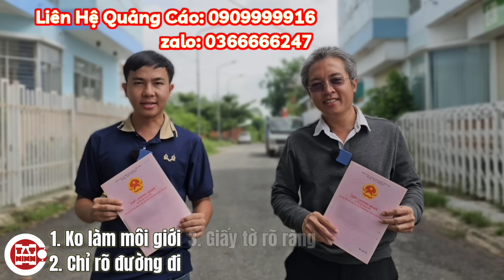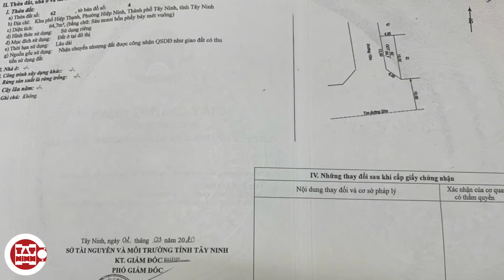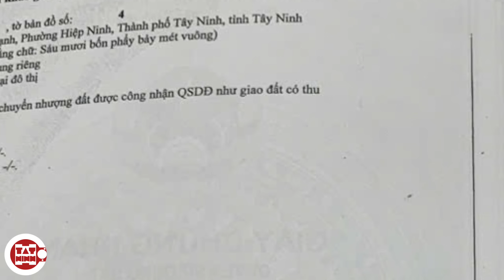Ai mê nhà 2 mặt tiền đường lớn ngay Tòa Thánh Tây Ninh nên xem lô đất này 6x20 bán dưới 1,5 tỉ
DƯỚI 1,5 TỈ
6x20 ĐẤT ĐÔ THỊ 100%

2 MẶT TIỀN ĐƯỜNG 20M
AI NHÌN CŨNG NỂ
VỪA Ở VỪA KINH DOANH

CÁCH TÒA THÁNH TÂY NINH 1KM

bán đất ngay Tòa Thánh Tây Ninh vị trí cực đẹp 2 mặt tiền đường lớn sát đường Nguyễn Trọng Cát cách đại lộ Điện Biên Phủ 200m, mặt chính là đường Trường Chinh, mặt hông là đường số 6

mặt chính hướng Nam, bên hông hướng Tây
diện tích 64,7m2 (6x16 thực tế dài 20 rộng 4,8 thổ cư 100% đất đô thị)
địa chỉ khu phố Hiệp Thạnh phường Hiệp Ninh thành phố Tây Ninh tỉnh Tây Ninh